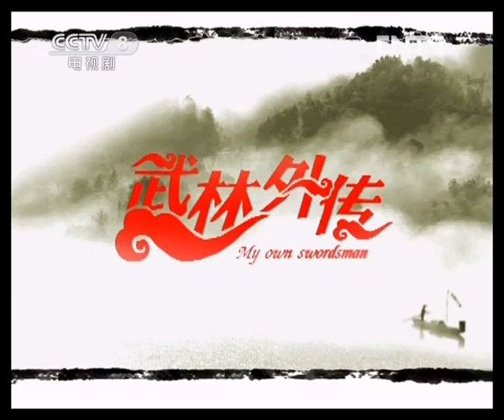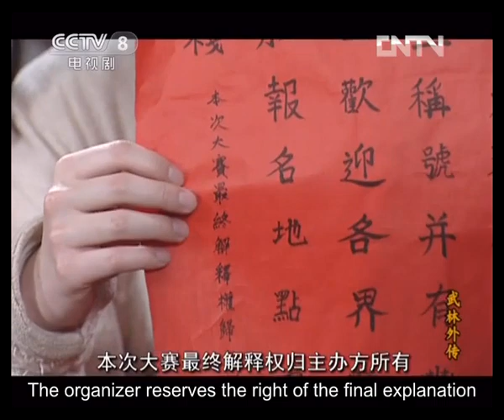[Eng Sub] My Own Swordsman EP.13 Bai Zhantang holds a beauty pageant for chickens